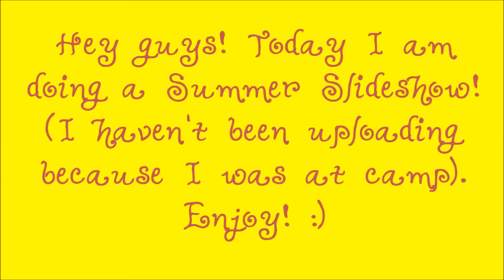Summer Slideshow! | Happy Summer: 2018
Welcome to a new video! I haven't been uploading in a while, I'm sorry. These are a few screenshots I took a while ago and other times. Enjoy! Links to music